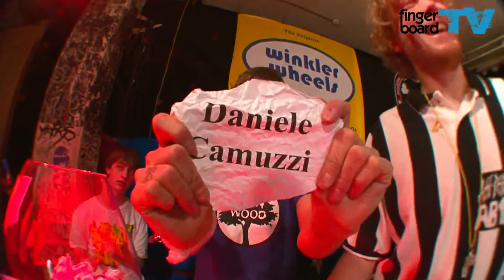Battle At The Harrics-Mike Schneider vs Daniele Comuzzi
Mike Schneider vs Daniele Comuzzi